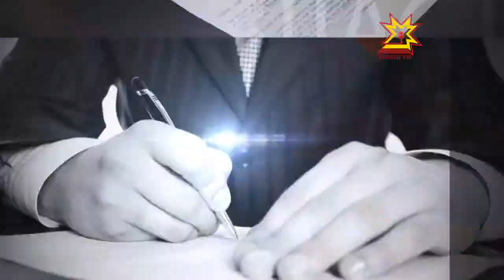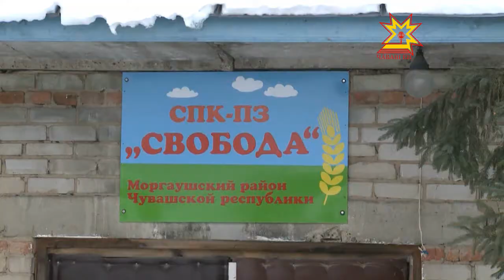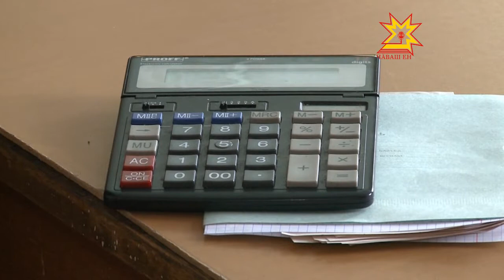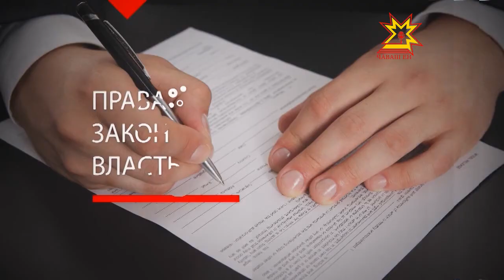Правовое поле. Выпуск 19.03.2013